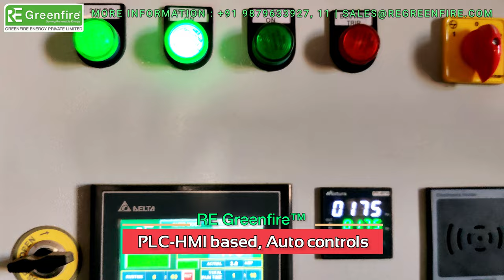Discover the Ultimate Technique for Using a Salted Peanut Roaster with Pellet Burner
✅ PATENTED INNOVATIVE DESIGN, Huge MONEY SAVINGS, 23 YEARS OF TREMENDOUS EXPERIENCE, ZERO Maintenance, Fully Automatic- Touchscreen Panel, Compact & Easy to Operate.
🔴 We "GREENFIRE ENERGY PVT. LTD.", India's No.1 Pellet burner manufacturer & supplying turn-key solution provider of the Best quality range of Biomass Multi-Fuel pellet Burners, Oil Heat Exchangers, Thermic Fluid Heaters, Hot Air Generators, hot water Generators, and Steam Boilers.
🔴 Our products are known for world-class quality, excellent functionality, the strongness of equipment, Trouble-free non-stop performance, the Fastest delivery, Long machine life, and User-friendly Automatic panel controls at very genuine Pricing...
🔴 Well-organized & experienced team of 40 people, 1100+ Successful Installations in Various Industries i.e., Food Industries, Textile, Bakery, Paper-Printing, Rotogravure Printing, BOPP Tap, Chemical, Pharma, Roasters, Furnaces, etc...
🔴 The vertical upward flame design is also available for vertical-fired boiler upgradation, Capable of burning 6/8/10/12 mm Wood/ Biomass Pellets, Cashew Shells, Wood Chips, and Loose Biomass.

Want to Make Money in India? Discover the Secret Behind Wood Pellet Businesses!

अगर आप बायोमास पैलेट बर्नर  के बारे में जानना चाहते हैं जो  RE Greenfire (रे ग्रीनफायर) द्वारा विकसित की गई है तो यह वीडियो आपके लिए है। इस वीडियो में हम बायोमास पैलेट बर्नर के बारे में जानकारी देंगे जो लकड़ी, कोयला, डीज़ल, गैस आदि ईंधनों के मुकाबले काफी किफायती और सस्ता हैं. और एक अच्छा आईडिया हो सकता है। इस बर्नर की मदद से आप आपके प्रोडक्ट का कॉस्टिंग बहुत कम कर सकते है, पैलेट बर्नर पोल्युशन रहित ऊर्जा प्रणाली है, और इससे आपको न केवल पैसे कमाने में मदद मिलेगी बल्कि आप पर्यावरण के लिए भी एक अच्छा काम करेंगे। तो वीडियो देखें और जानें कि बायोमास पैलेट बर्नर का उपयोग कैसे और कहाँ- कहाँ किया जा सकता है।

If you want to know about biomass pellet burners that RE Greenfire, then this video is for you. In this video, we will give information about biomass pellet burners which are very economical and cheaper than fuels like wood, coal, diesel, gas, etc. And might be a good idea. With the help of this burner, you can greatly reduce the cost of your product, Pellet burner is a pollution-free energy system, and it will not only help you earn money, but you will also be doing a good deed for the environment. So, watch the video and know how and where the biomass pellet burner can be used.

Queries

BiomassPelletBurnerforNamkeen
BiomassPelletBurnerforabakeryoven
BiomassPelletBurnerforchanaroaster
BiomassPelletBurnerforBengalGram
BiomassPelletBurnerforpuffedrice
BiomassPelletBurnerformurmuraroaster
BiomassPelletBurnerforsteamboiler
BiomassPelletBurnerforboiler
BiomassPelletBurnerforthermicfluidheater
BiomassPelletBurnerforthermalheater
BiomassPelletBurnerfordieselburner
BiomassPelletBurnerforindustrialheating
BiomassPelletBurnerforpharmaceutical
BiomassPelletBurnerforpoharoaster
BiomassPelletBurnerforpuffedrice
BiomassPelletBurnerformurimill
BiomassPelletBurnerforDalia
BiomassPelletBurnerforfurnace
BiomassPelletBurnerforpollution-free
BiomassPelletBurnerforsaving yourfuelcost
BiomassPelletBurnerforeco-friendlyheating